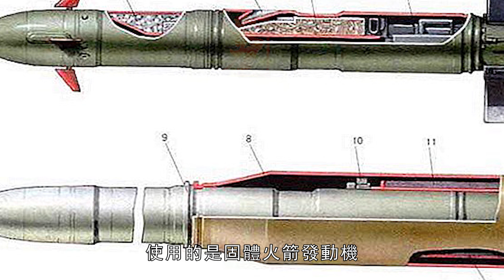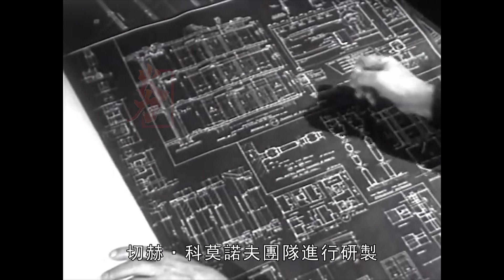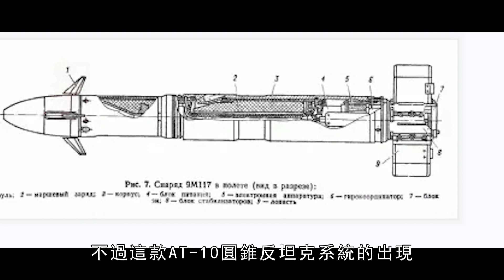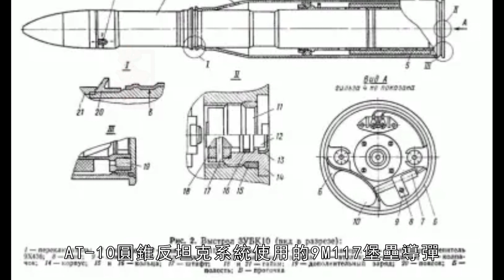AT-10圓錐炮射式反坦克導彈，蘇聯時期坦克粉碎機，也是T-55系列坦克的救星！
9K116“指節套環”（英語：9K116 Kastet，“Kastet”的意思是指節套環；俄語：9К116 «Кастет»）是一系列由前蘇聯設計局俄聯邦儀器設計局所研製和生產的激光制導系統式反坦克導彈系統，9K116是俄羅斯國防部火箭砲兵裝備總局（GRAU）的代號；而北約代號為AT-10“圓錐”（英語：AT-10 Stabber）。
其導彈本身被稱為9M117“堡壘”（英語：Bastion），它與其衍生型被應用於眾多的獨立武器系統，包括9K116-1“堡壘”式導彈系統（AT-10“圓錐”，AT-10 Stabber）、9K116-2“舍克斯納”（英語：9K116-2 Sheksna，異說GRAU的編號為“9K118”；北約代號：AT-12“鞦韆”，AT-12 Swinger）和9K116-3“寓言”（9K116-3 Fable），與相應的、MT-12“劍”式反坦克炮所發射的3UBK10、T-55系列主戰坦克以D-10坦克炮所發射的3UBK10-1、T-62M主戰坦克以U-5TS坦克炮所發射的3UBK10-2和BMP-3步兵戰車以2A70線膛砲所發射的3UBK10-3等炮射導彈。 1981年，這款100毫米砲彈投入蘇聯武裝力量使用
9K116 "Kastet" (English: 9K116 Kastet, "Kastet" means knuckle collar; Russian: 9К116 «Кастет») is a series of laser-guided laser-guided instruments developed and produced by the former Soviet design bureau, the Russian Federal Instrument Design Bureau. System anti-tank missile system, 9K116 is the code name of the General Directorate of Rocket Artillery Equipment (GRAU) of the Russian Ministry of Defense; while the NATO code name is AT-10 "Cone" (English: AT-10 Stabber).
The missile itself is known as the 9M117 "Bastion", and it and its derivatives are used in numerous stand-alone weapon systems, including the 9K116-1 "Bastion" missile system (AT-10 "Cone", AT-10 Stabber), 9K116-2 Sheksna "Fable" (9K116-3 Fable), and the corresponding 3UBK10, T-55 series main battle tanks fired by the MT-12 "Sword" anti-tank gun, 3UBK10-1, T-10 fired from the D-10 tank gun The 62M main battle tank uses the 3UBK10-2 launched by the U-5TS tank gun and the BMP-3 infantry fighting vehicle uses the 2A70 rifled gun to launch the 3UBK10-3 and other artillery-launched missiles. In 1981, this 100mm shell was put into use by the Soviet armed forces